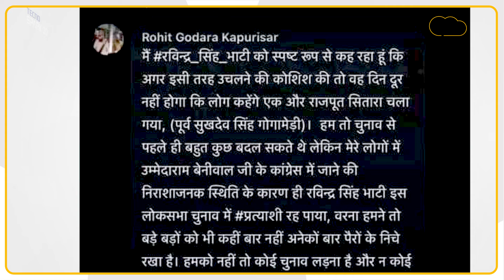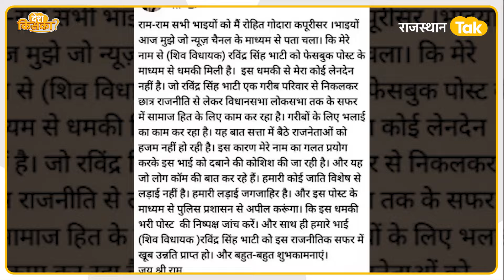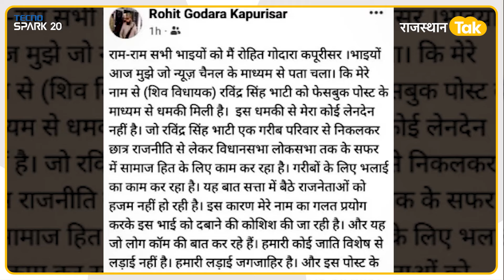Social Media पर Rohit Godara ने दी Ravindra Bhati को जान से मारने की धमकी, अब सामने आई ये नई बात!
बाड़मेर-जैसलमेर लोकसभा सीट से निर्दलीय उम्मीदवार रविंद्र सिंह भाटी को जान से मारने की धमकी दी गई थी। इस मामले में अब एक बड़ा मोड़ सामने आया है। दरअसल, ये धमकी कुख्यात गैंगस्टर रोहित गोदारा के नाम से दी गई थी, लेकिन उसने ऐसी कोई धमकी देने से इनकार कर दिया है। रोहित गोदारा ने सोशल मीडिया पर पोस्ट के जरिए दावा किया कि धमकी देने के लिए मेरे नाम का गलत इस्तेमाल हुआ है, धमकी मैंने नहीं दी, धमकी से मेरा लेना-देना नहीं, पुलिस इसकी जांच करे।